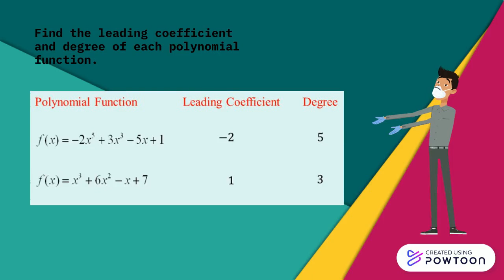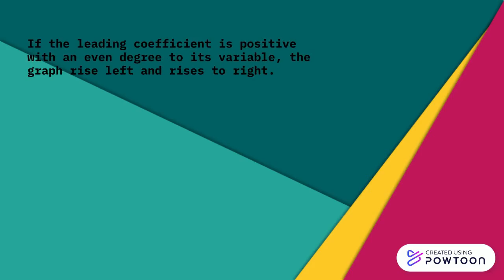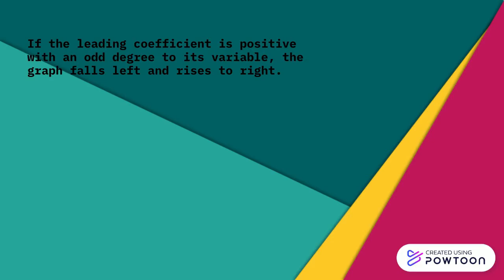Add To Cart Shopping Demo